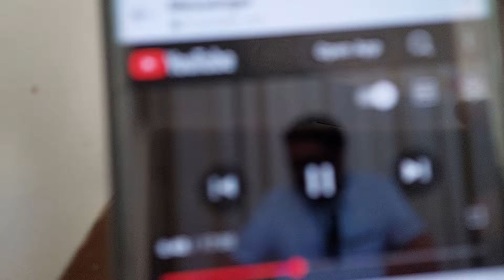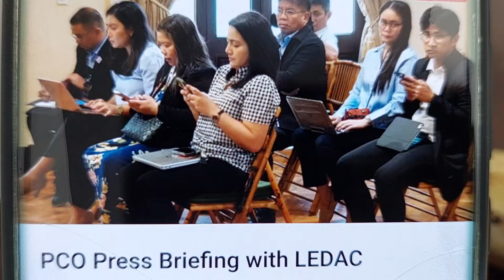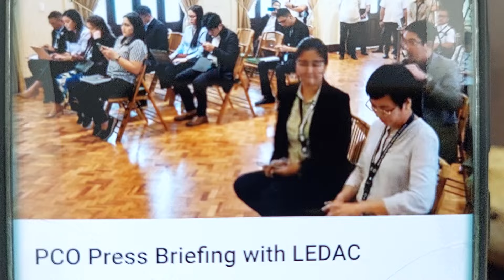NAKU! TIGAS TALAGA NG ULO NI INDAY!